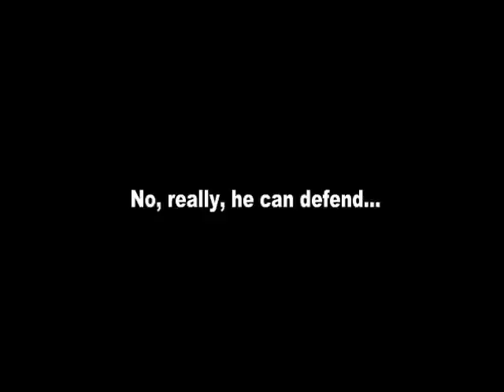Jordi Dueck - Pluto legend in the making!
happy birthday! teach those kids in schools the skills you show in this video and they will love you forever!